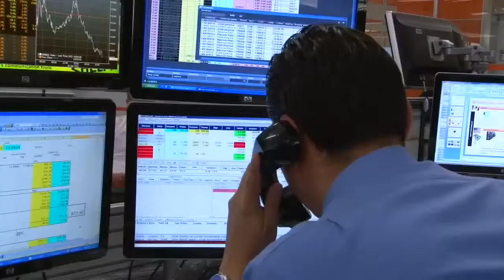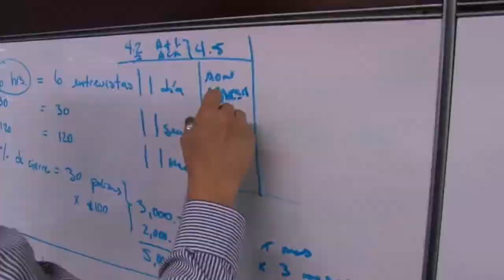A message from Carlos Hank González